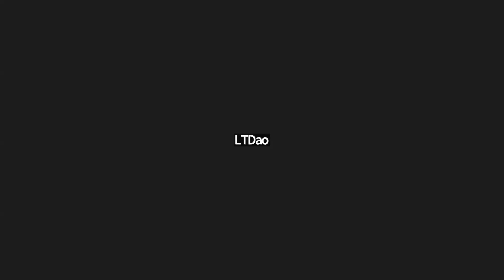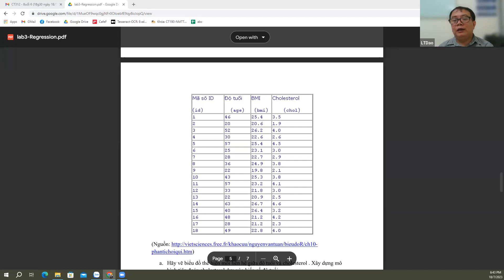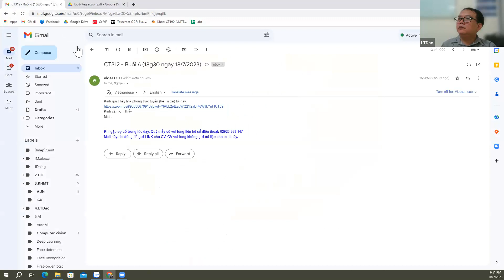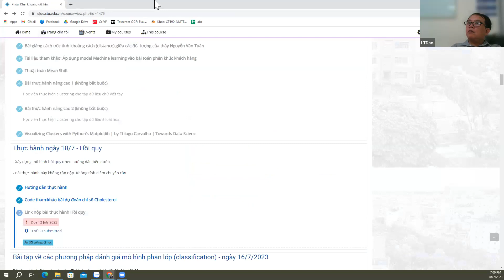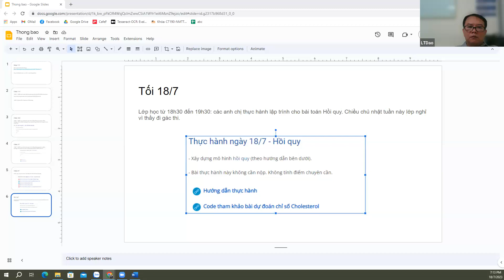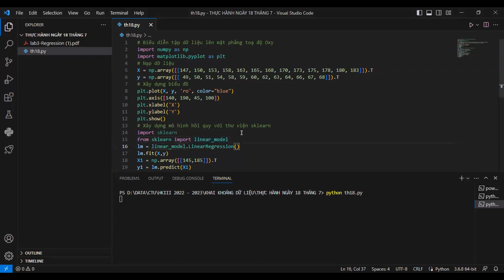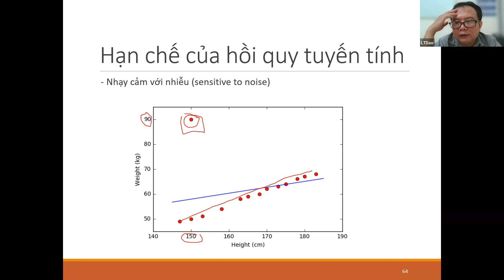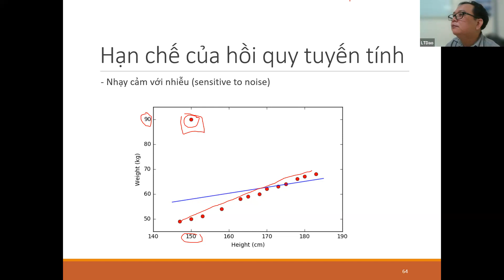Khai khoáng dữ liệu | CT312 | B6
⭐ Nội dung video:
00:00 ➡️ Chờ vào lớp

⭐ Tài liệu